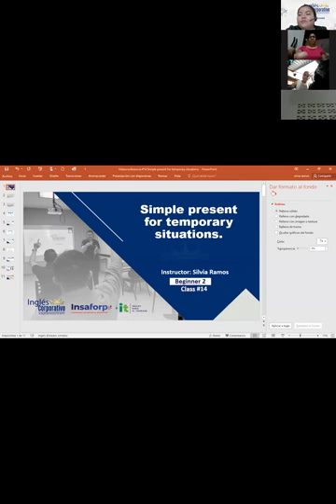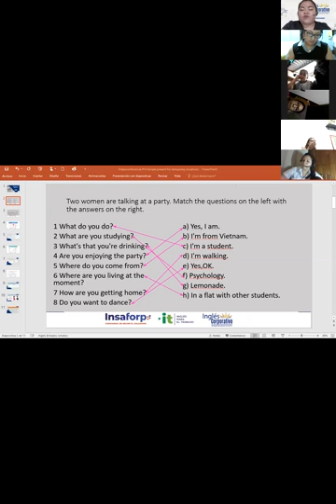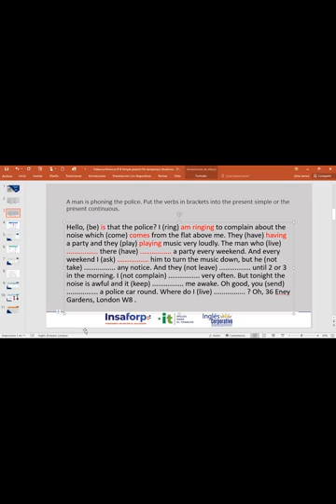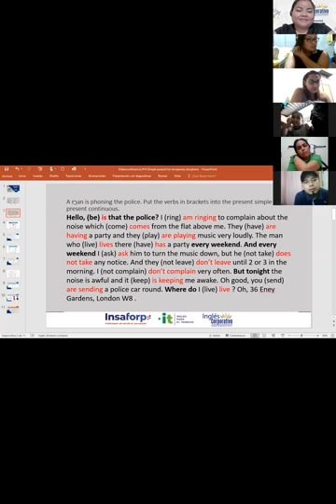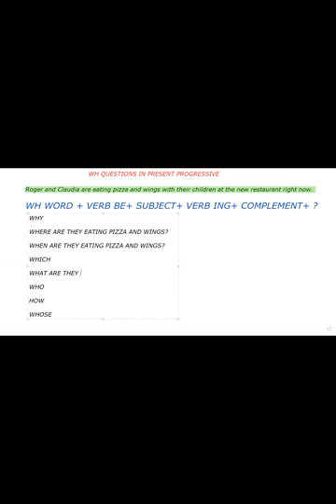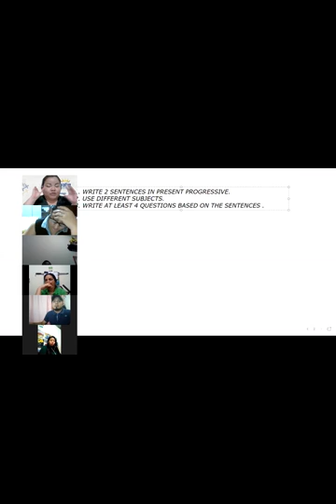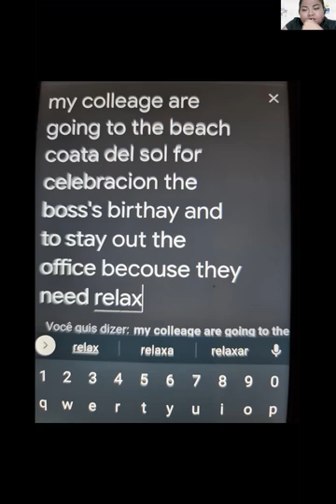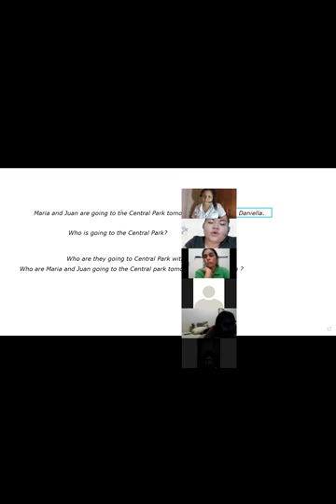Ingles Corporativo-Videoconferencia #14 Simple present for temporary situations.